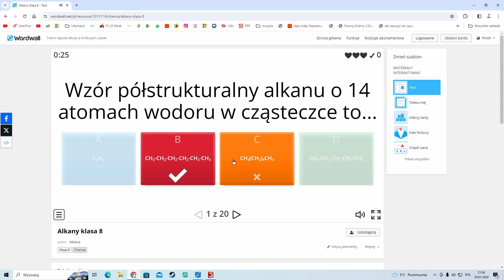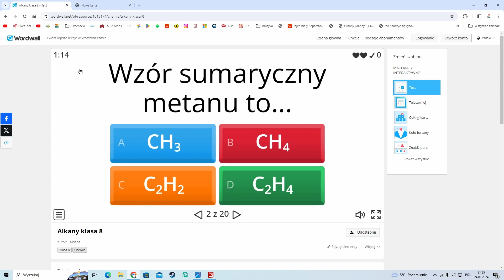Żniwa Rzepaku na mapie Zielonka!!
Opis:
O mnie: Jestem Wikorator321. Gram w różne gry różnych producentów, takie jak horror, simulatory i inne. Bardzo interesuje mnie Tworzenie postaci z gier i nie tylko np. z plasteliny czy kartonu i wiele innych.

Zapraszam do odwiedzenia również mojego sklepu z koszulkami i gadżetami!
Wiktorator321 game
Dzięki za obejrzenie filmu, zostaw lajka, jeśli Ci się podobało.